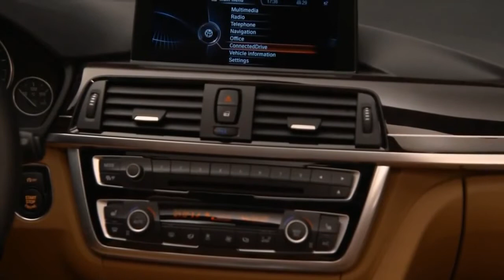2014 NEW BMW 4 Series Convertible Exterior and Interior Design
_ Exterior & Interior New BMW 4 Series Convertible. This BMW 4 Series Convertible is visibly larger in width, track and wheelbase than the BMW 3 Series Convertible. Funny Videos

怪异和奇妙

Thanks ☺